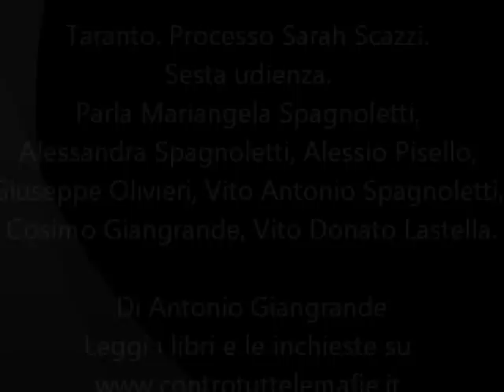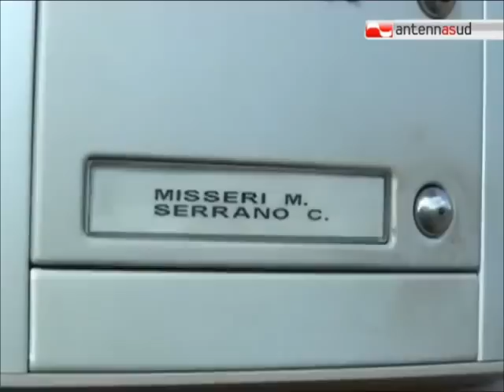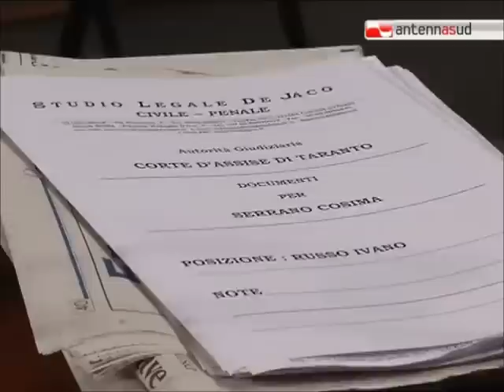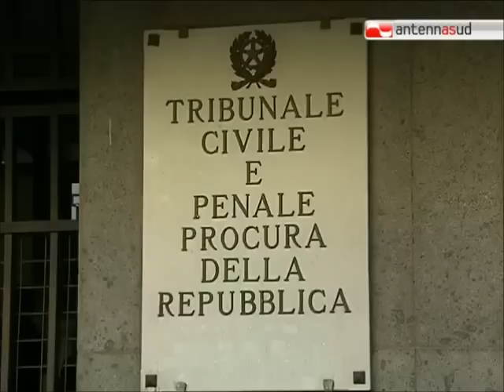Taranto. Processo Sarah Scazzi. Sesta udienza. Parla Mariangela Spagnoletti ed Alessio Pisello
Taranto. Processo Sarah Scazzi. Sesta udienza. Parla Mariangela Spagnoletti, Alessandra Spagnoletti, Alessio Pisello, Giuseppe Olivieri, Vito Antonio Spagnoletti, Cosimo Giangrande, Vito Donato Lastella.

21 febbraio 2012. Sesta udienza. Parla Mariangela Spagnoletti, Alessandra Spagnoletti, Alessio Pisello, Giuseppe Olivieri, Vito Antonio Spagnoletti, Cosimo Giangrande, Vito Donato Lastella.

Antonio Giangrande e le ritorsioni perchè vede, sente e parla e scrive senza peli sulla lingua e sulla penna
vedi i suoi filmati sul canale di you tube MALAGIUSTIZIA o ANTONIO GIANGRANDE o CONTROTUTTELEMAFIE